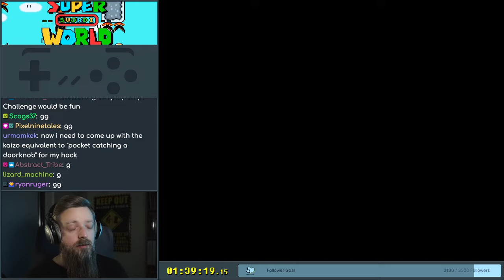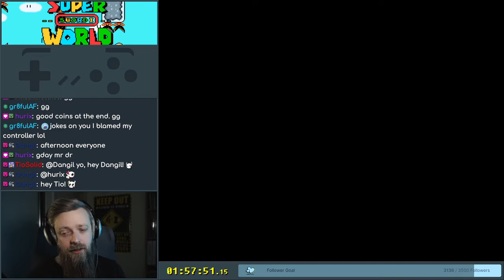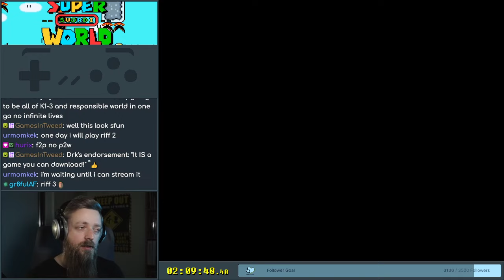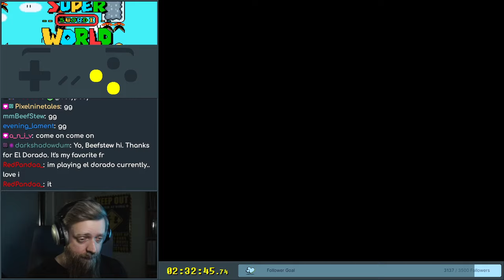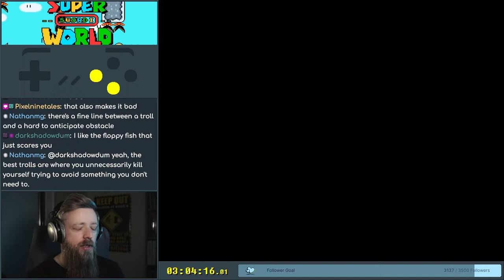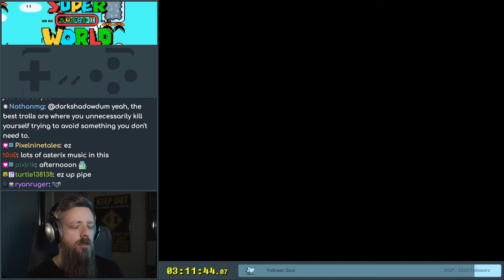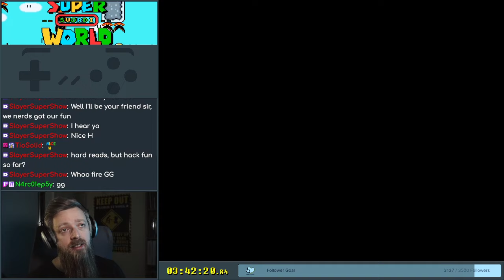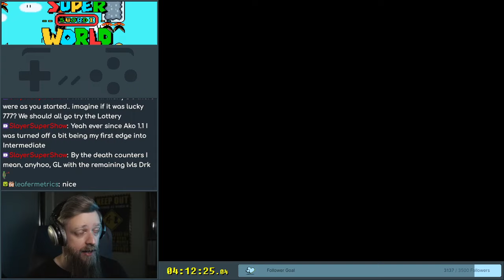Super Swordi World - 2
Activating a number platform, bouncing on stuff below it and landing back on it again as it falls.